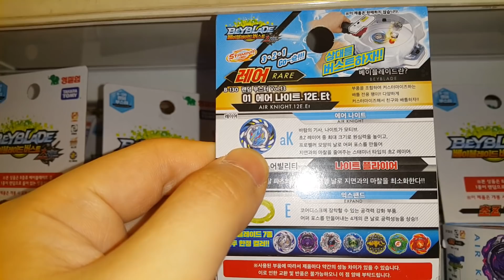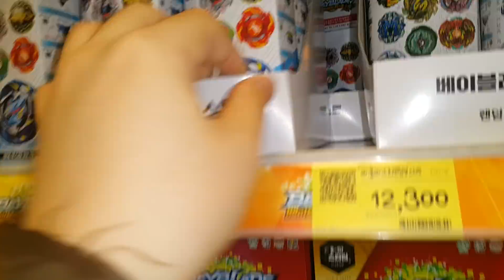*MEGA* 베이블레이드 초Z! 초Z 아킬레스! 랜덤부스터 13! 물량 Beyblade burst Cho Z! Cho Z Achilles! Random booster vol.13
롯데마트 토이박스 판교점에 베이블레이드 버스트 초제트!! 신제품! 초Z 아킬레스! 랜덤부스터 13을 엄청난 물량으로 판다는 첩보를 입수한 장난감황제! 바로 달려갔어요!! 자, 지금부터 신제품의 놀라운 모습을 다함께 만나러 가볼까요?? ^^